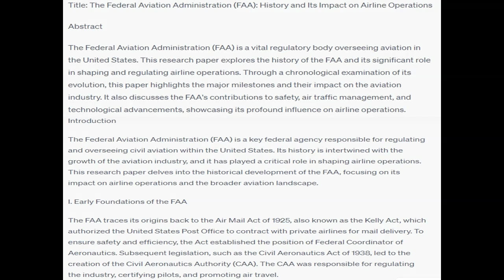Write a 10-page research paper pertaining to the history of the Federal Aviation Administration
Write a 10-page research paper pertaining to the history of the Federal Aviation Administration (FAA) and relations to airline operations.  Include cited sources